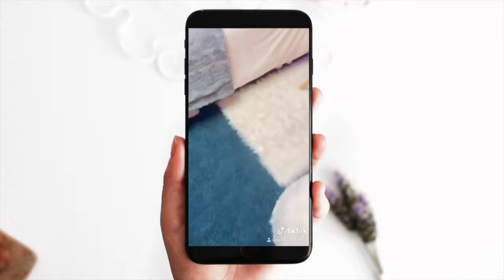👋🏽 From OCM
OCM is proud to partner with you in supporting students, their families and our partner schools through good times, these times, and throughout our amazing future...